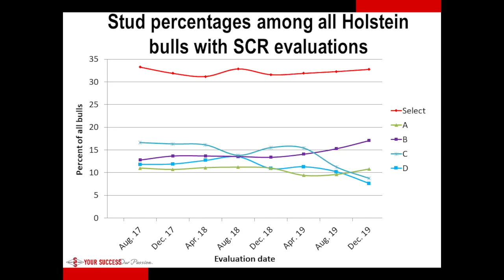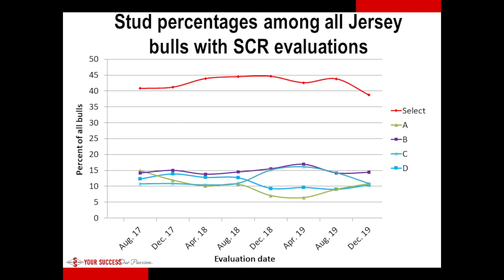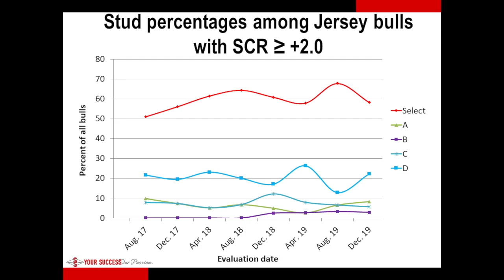Systems and Straw Size at Select Sires | Mel DeJarnette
“Remember, its not the straw that makes the difference, it’s the system that makes the difference.” Tune in as Mel DeJarnette, Vice President of Semen Processing and Research at Select Sires, outlines Select Sires' semen fertility evaluation systems and addresses recent questions regarding straw size and quality.